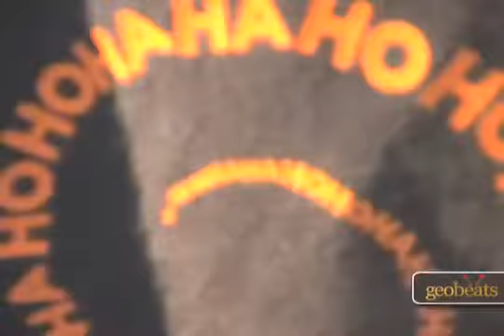Laughter yoga 2018